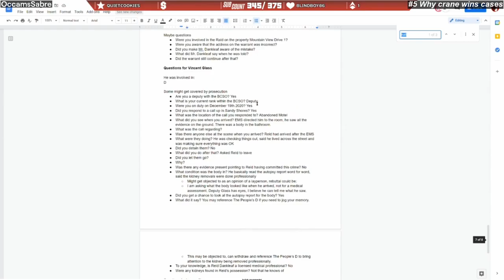Grand Theft Auto V [Jan 11] | Twitch clips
0:00 #1 "WAKE UP AJ  Dupont and Espinoz"

0:51 #2 "Look At The Positives From The Drama Bait"

1:10 #3 "RATED FALLS ASLEEP IN CHAIR"

2:10 #4 "Claire gets deleted"

2:47 #5 "Why crane wins cases"

3:47 #6 "Lauren goes to Hornyjail"

4:47 #7 "HE WOKE UP!!!"

5:25 #8 "Claire Regrets.."

5:55 #9 "Comms"

6:27 #10 "."

7:02 #11 "? round 2"

7:25 #12 "Reid the StepBro"

8:25 #13 "pd drinking night"

8:40 #14 "bath salts"